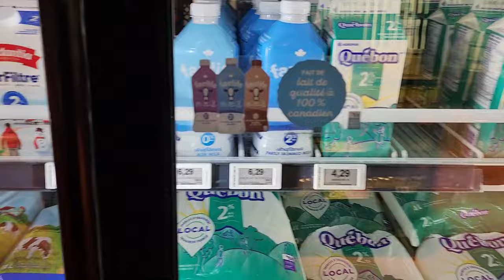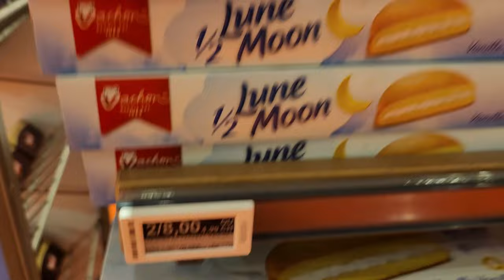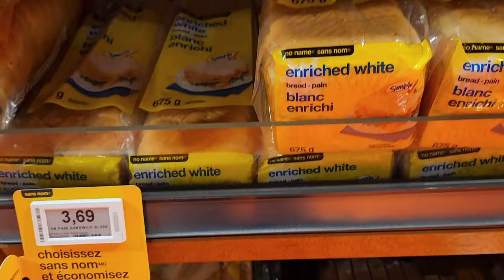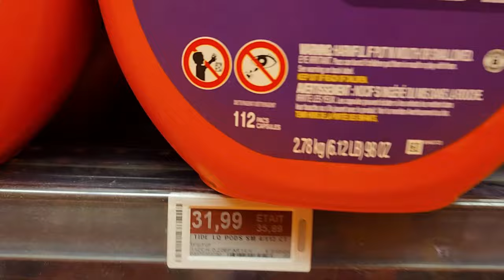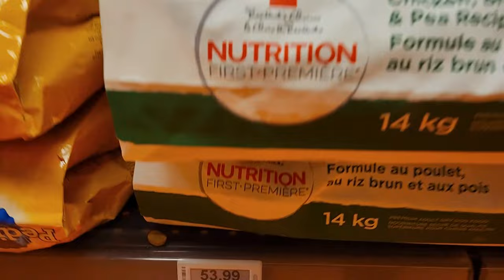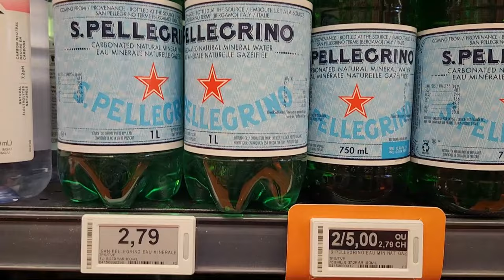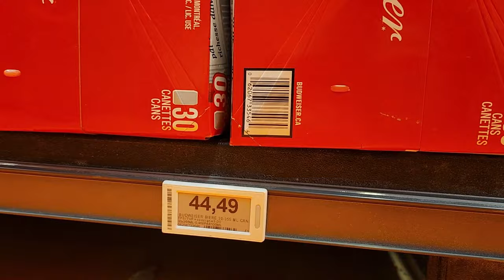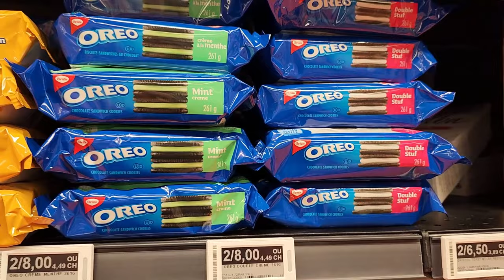The High Cost of Canadian Grocery Food in 2024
Discover the shocking cost of food in Canada for the year 2024! Join me on a tour of my local grocery store as I reveal the jaw-dropping prices of everyday items like milk, bacon, and cereal. You won't believe how much you'll have to pay for a gallon of milk or a loaf of bread.